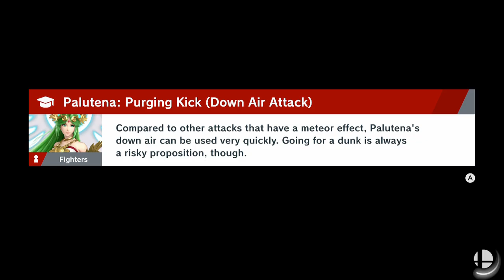Narcissa (Palutena) vs Ap0stle (Greninja)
best greninja I've run across, was struggling for awhile, I think dtilt has some use here, along with autoreticle. the worst is when i'm stuck in these dtilt/dash attack airdodge chains or whatnot. I guess lots of mixups in there as well regarding if I airdodge or not, I probably overrelied on it. although I guess if I DI away the dtilt/dash attack or whatever it is I end up in an okay position. I think I did a poor job edgeguarding overall but slowly was improving. I also think there's a mixup potential with palu dtilt vs dash nair if I've been stuffing the ground approaches often. I felt like I couldn't be edgeguarded much at all because of invincible down angle tele. but lots of ledge trap stuff, I did get baited into ledgehop fair and get up, roll immediately a few times, only to get killed by fair. eventually I figured if I was a bit more cautious and didn't just run into greninja fair I'd be more okay. really close matches overall, although I was very tired by the end of it. ggs

also my dthrow often didnt lead to much, and greninja can low profile kinda so I was also trying to throw out more dair or something. I also think I could throw out a little less explosive flame although it did help a lot at times. I think my nair isn't that great in this matchup although there were a few times where I did hit a big combo with it. I also was curious about going for ledge trump but I didnt end up doing it. also, I guess if I am more patient at the ledge I could set up a 2frame with dtilt spaced correctly but I was moreso going for offstage nair (despite kinda doing this poorly)